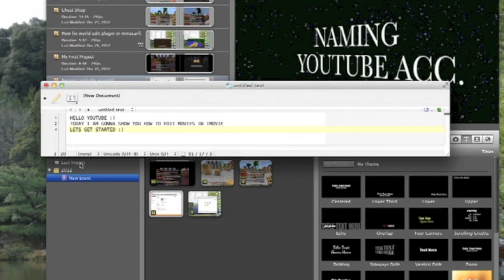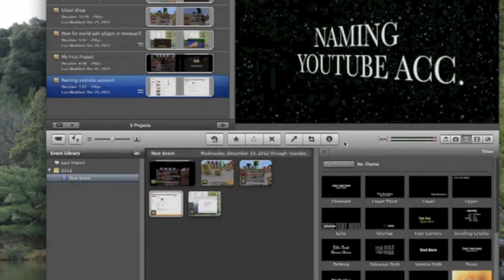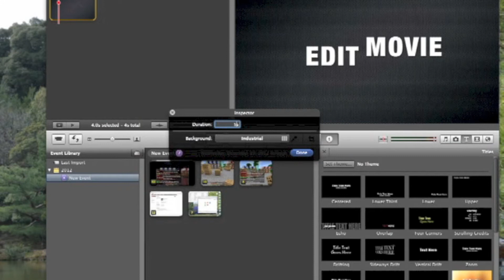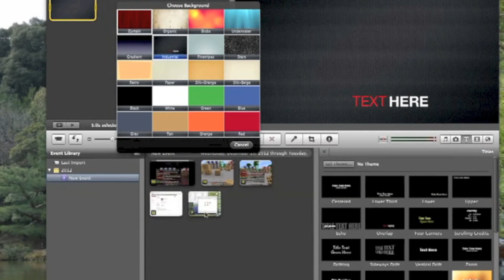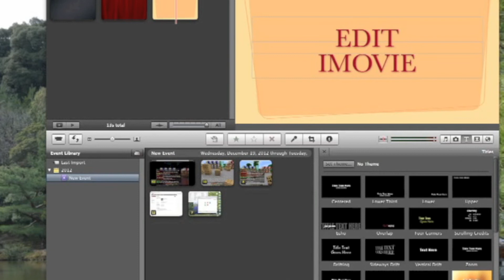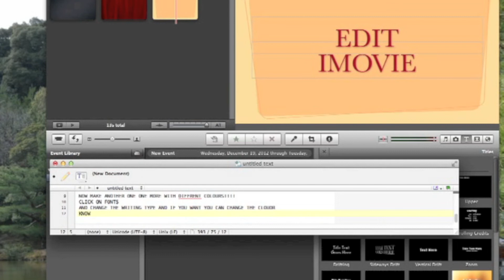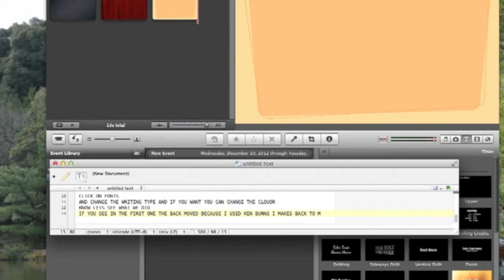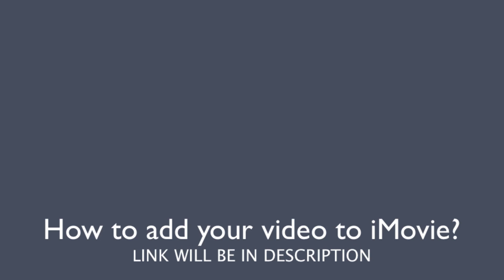How to make animations with imovie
This is an basic way to show you how to make animation in iMovie.